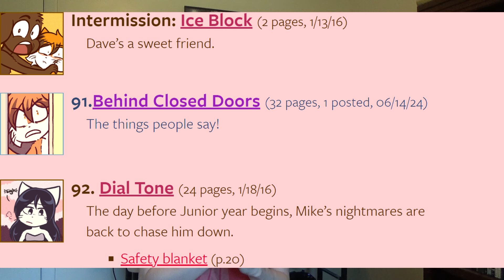Behind Closed Doors & Omnibus 2 Announcement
The prophecy is fulfilling itself!